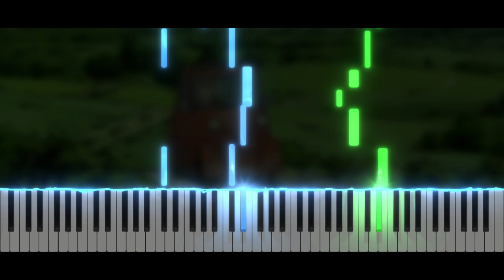Professor Layton and the Curious Village - The Adventure Begins | Piano Tutorial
Take care ❤️

Softwares used :
- 🎵 FL Studio
- 🎹 SeeMusic Visualizer
- ❤️ Cinema4D
- 🎬 Vegas Pro
- 🖼️ Photoshop

Time code :
00:00 Intro
00:06 Musique